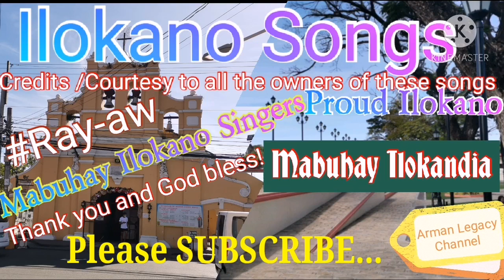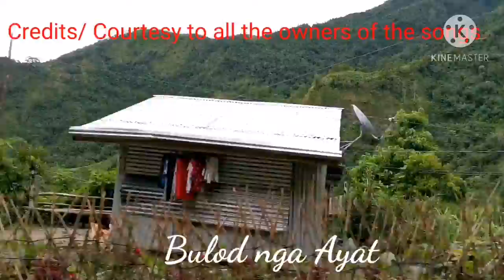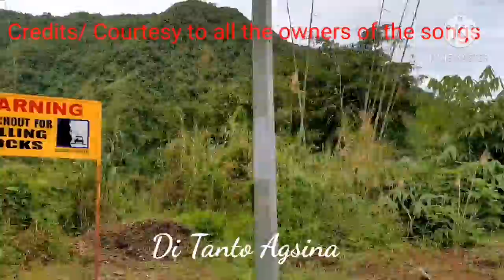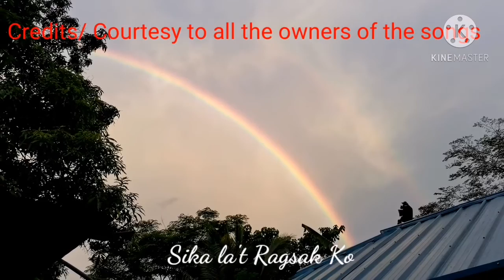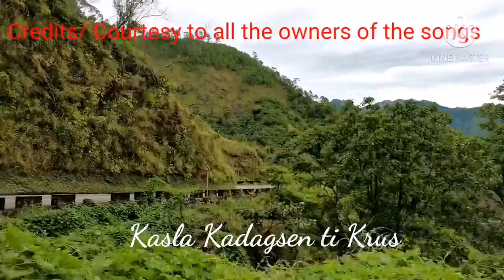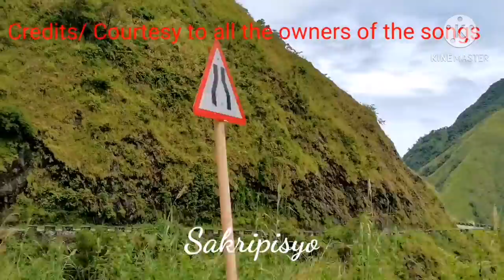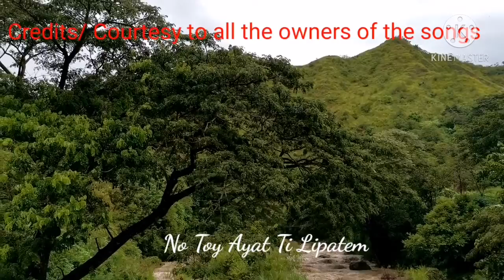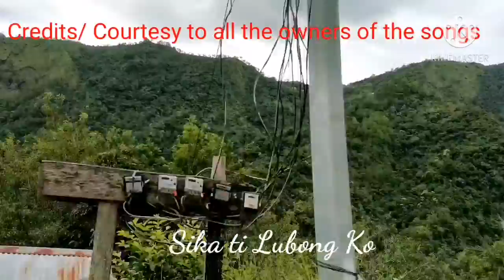Best Ilocano Songs Nonstop 2021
A compilation of Ilokano songs.

Credits/Courtesy to all owners of the songs used in this video. Thank you, mabuhay  Ilokano singers/ composers and God bless. Agyamanak Unay.